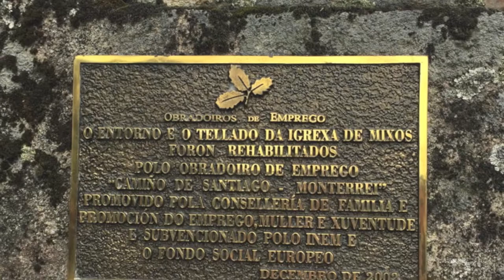Iglesia de Mixos Vences Ourense